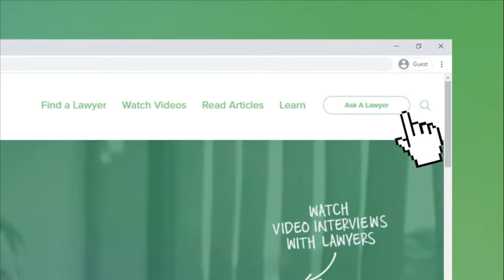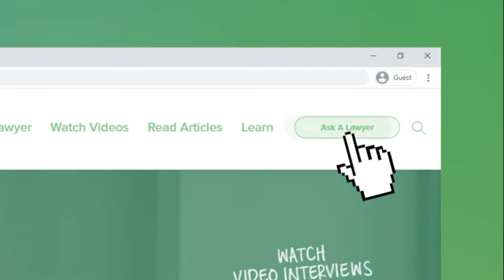Exactech Knee/Ankle Lawsuits: What’s Happening With the Optetrak Recall? | Attorney Helps Nationwide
What’s the problem with the Exactech knee and ankle replacements, and why were they recalled?

George McLaughlin is a personal injury and product liability attorney who accepts cases from across the country. He is based in Denver, Colorado.

In this interview, he explains that the polyethylene in the Optetrak knee and ankle replacements wears down faster than expected. Exactech and the FDA jointly issued a recall of the device, which said that 122,742 units were affected. McLaughlin explains what to do if you think you may have received one of these devices.

00:00 - Intro
0:45 - What’s the issue with knee and ankle replacements made by Exactech?
1:25 - Why were they recalled??
3:07 - What symptoms will the patient experience if the polyethylene breaks down?
4:04 - Have patients begun filing lawsuits?
5:32 - Can you still file a lawsuit if you’ve had surgery to replace the insert?
6:55 - How many units are involved?
8:10 - What if you have the Exactech knee replacement, but you haven’t noticed any problems?